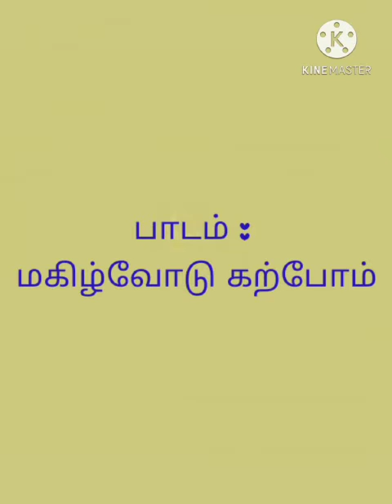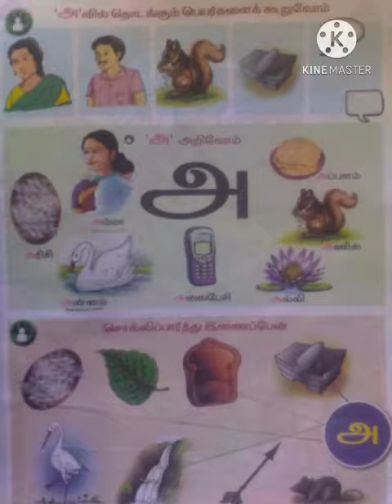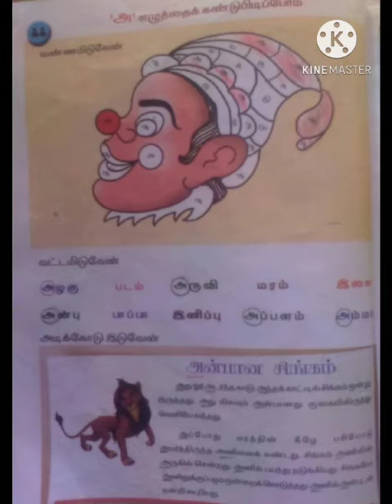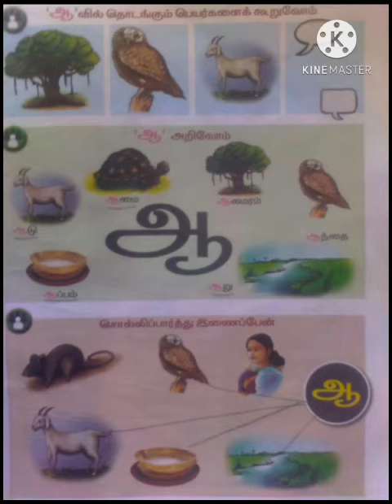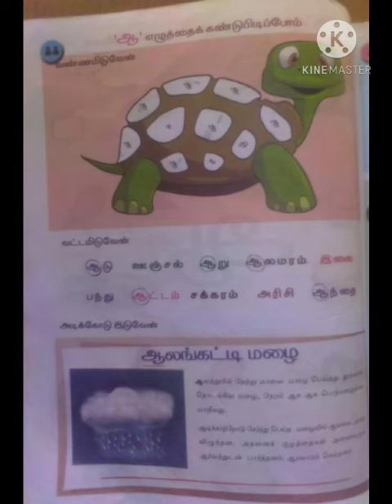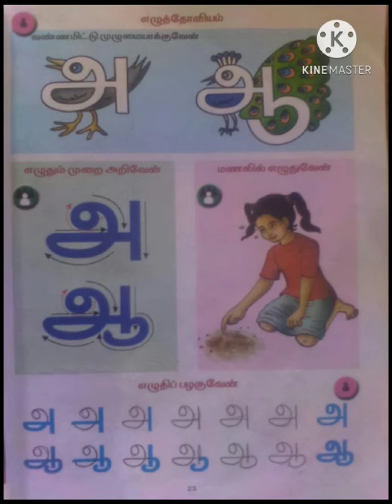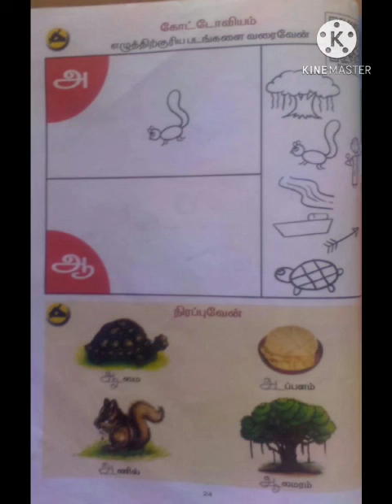வகுப்பு 1 தமிழ்( அணிலும் ஆலமரமும் ) மகிழ்வோடு கற்போம் பருவம் 1 சமச்சீர்